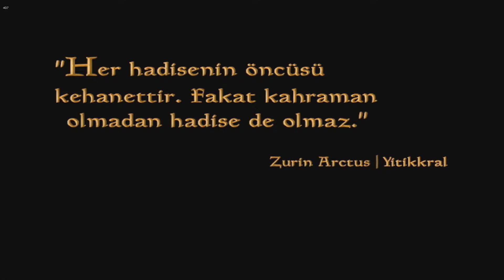The Elder Scrolls III | Morrowind Intro Türkçe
to the east,to morrowind...